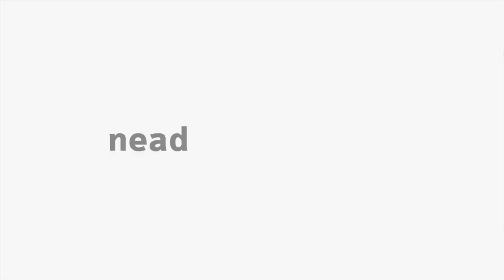[LIBRAS] Anatomia Humana Aplicada a Educação Física - Parte 1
Interpretação em Libras na parte 1 da disciplina Anatomia Humana Aplicada a Educação Física com o professor  Erivelton Fontana de Laat para o curso EaD de Educação Física da Universidade Estadual do Centro-Oeste do Paraná.